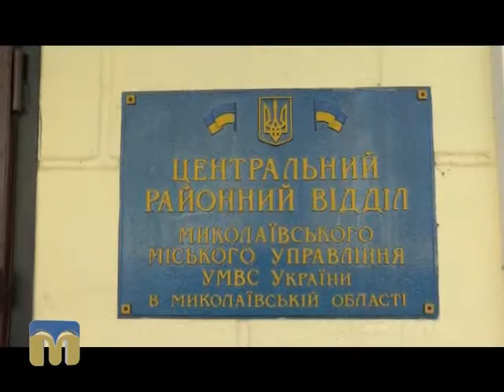Украдений телефон: чи в змозі правоохоронці покарати правопорушників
Чи достатньо однієї переатестації для працівників поліції? Чи в змозі правоохоронці покарати правопорушників і захистити громадян?